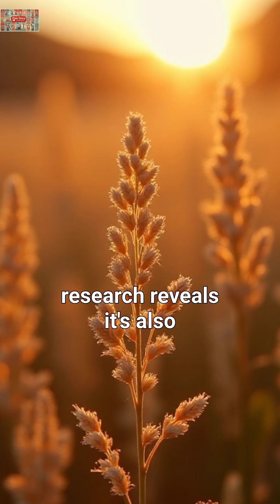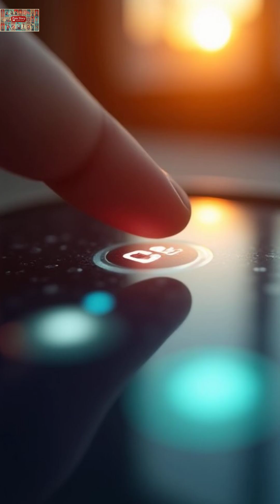The 'Healthy' Foods Secretly Making Your Pain WORSE (Science-Backed Truth)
Discover the shocking truth about 3 "healthy" foods that could be secretly increasing your inflammation and pain levels. From fruit juice to quinoa, we expose the science behind why some superfoods might be working against your healing. This evidence-based breakdown will change how you think about nutrition for pain relief.